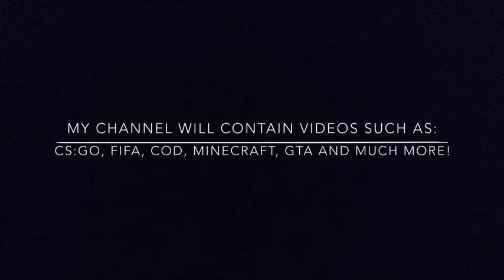Channel Intro! Uploads every Sunday??!!!?!!???!